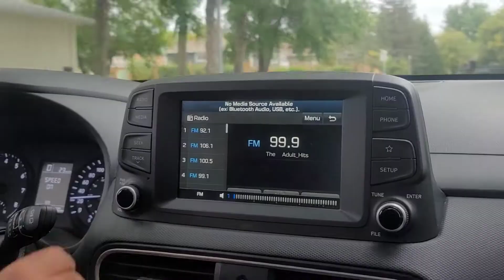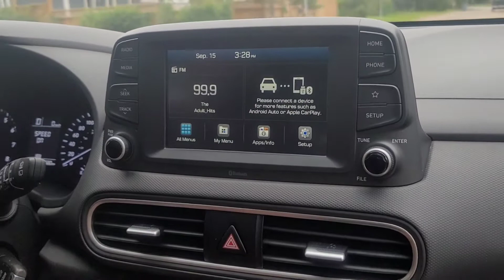My new car 🚗 😍 ||Chlo btati hun maine kyun li ? ||Hyundai Kona || He got confused 😕 ||NehaSharma